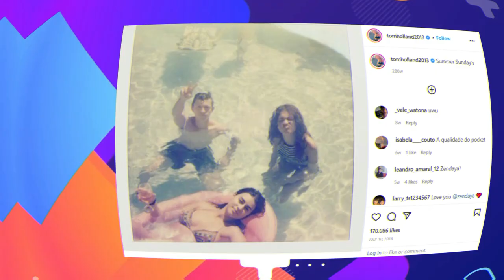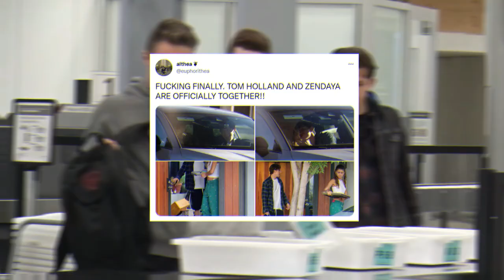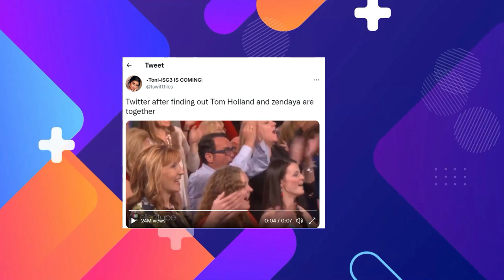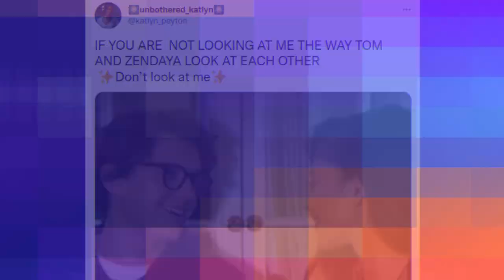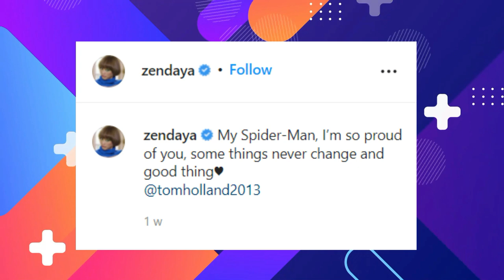Tom Holland & Zendaya Finally Speak on Their Leaked Kissing Photo!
Tom Holland and Zendaya have had enough of people poking their noses in their private matter. Did Tom really get mad at the press for invading their privacy? Also, did you know that Zendaya couldn’t stop herself and finally reacted furiously at the media!
We all know that Zendaya and Tom Holland are the internet's favorite pair by now.
We can't help but appreciate and adore everything they do, from their social media interactions to their red-carpet appearances. And who can blame us?
Before they seemed to announce their romance in September, all eyes were on the co-stars as they shared the screen playing one of Marvel's most popular fictional duos.